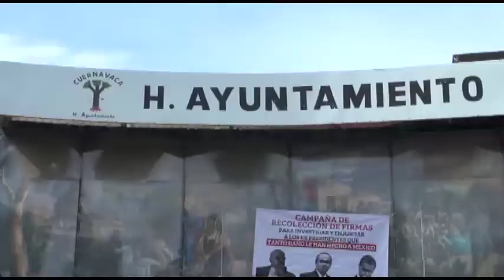Entrevista con el Fiscal General de Morelos, Uriel Carmona.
La Fiscalía General del Estaso está trabajando y dando resultados, pronto habrá aprehensiones en casos de violencia, asegura el Fiscal Uriel Carmona.